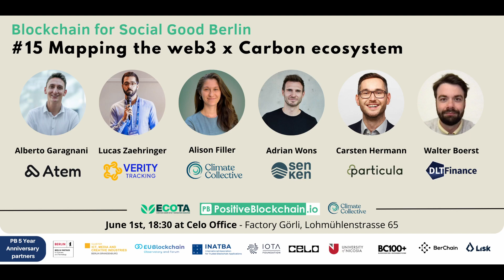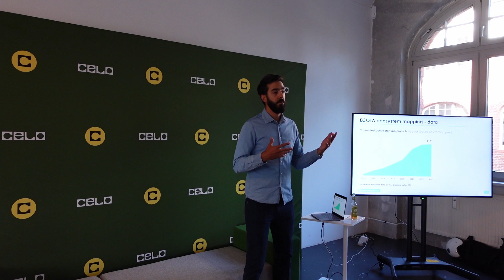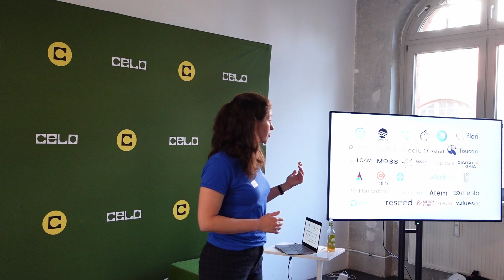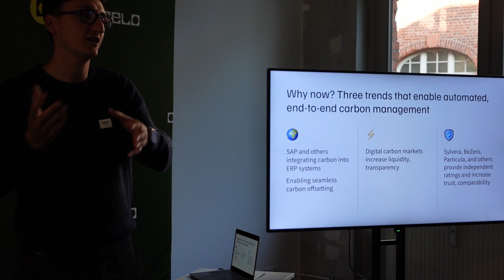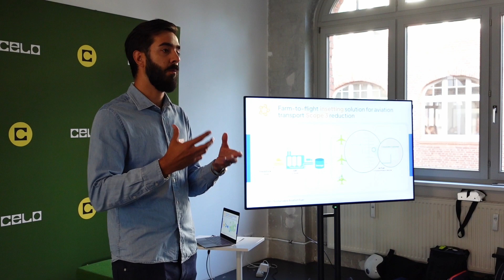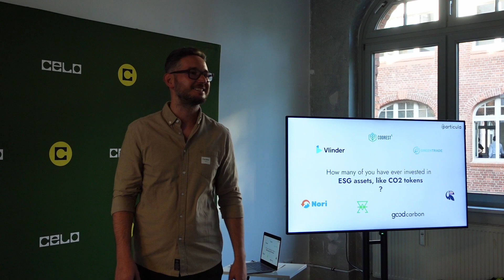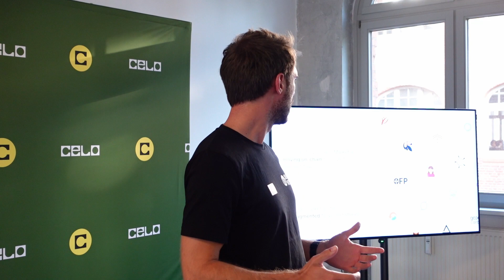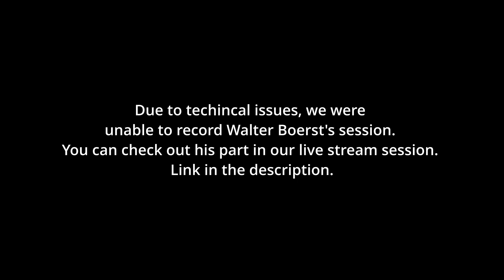Carbon & Web3 Ecosystem - Blockchain for Social Good Berlin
We had a fabulous time celebrating PositiveBlockchain's 5th year anniversary by organizing a series of events in Berlin. These events brought together significant members of the global impact blockchain ecosystem such as INATBA, IOTA Foundation, EUBOF, BC 100+, Berlin Partners and many others.

For this event, we explored the intersection of Web3 and carbon space. Our guest speakers presented several innovative initiatives and startups in the space, highlighting their specific roles in the entire carbon value chain.

You can listen to their valuable insights from the session. Unfortunately, technical difficulties prevented us from recording Walter Boerst's presentation. You can catch it during our live steam session

To learn more about us and how to collaborate with us, please